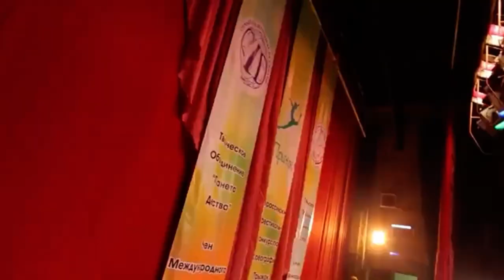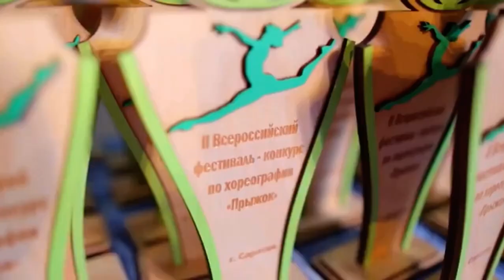ВСЕРОССИЙСКИЙ ФЕСТИВАЛЬ – КОНКУРС ПО ХОРЕОГРАФИИ «ПРЫЖОК»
23 июня 2023 г.

 г.Сочи, п. Лазаревское.  Центр национальных культур п. Лазаревское (г.Сочи, п. Лазаревское, ул. Победы, д. 28)

проводится при поддержке Московской секции CID UNESCO

НОМИНАЦИИ: хореография
УЧАСТНИКИ: возраст не ограничен